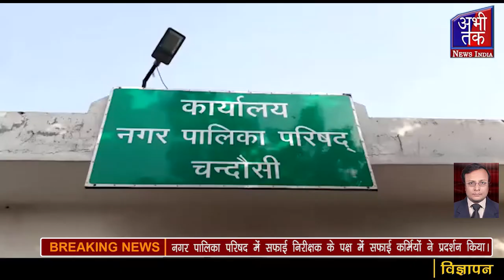चंदौसी नगर पालिका परिषद में सफाई निरीक्षक के पक्ष में सफाई कर्मियों Abhi Tak News